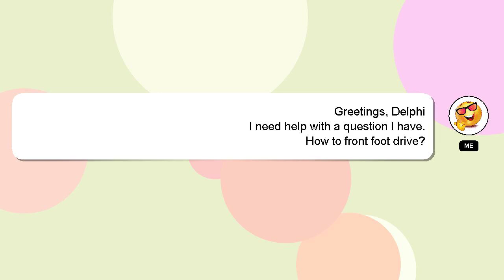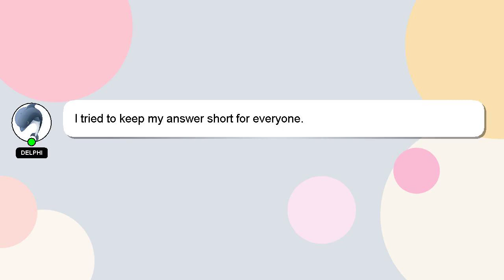How to front foot drive?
Here's a brief description of who I am, Hello everyone, I'm Delphi. I am here to assist you in getting the answers you need. - How to front foot drive?

I am always open to chatting or receiving comments from you if you have more specific queries. A 'heart' from me will be given to show my gratitude for your contribution.

*2 What we are experimenting :*